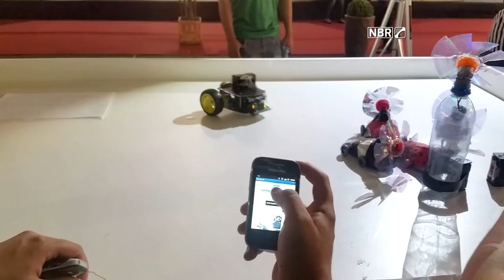Semana Nacional de Ciência e Tecnologia apresenta atividades de robótica em Brasília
ESPECIAL WEB - 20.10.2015: A Semana Nacional de Ciência e Tecnologia (SNCT) de 2015 começou nesta segunda-feira (19) e tem como tema Luz, Ciência e Vida. O Ministério de Ciência e Tecnologia (MCTI) prevê a realização de mais de 24 mil atividades em 614 municípios brasileiros. Daniel Patrício, do Rio Grande do Norte, conta sua experiência com projeto de ensino de robótica no estado. No Distrito Federal, a SNCT acontece no Pavilhão de Exposições do Parque da Cidade.